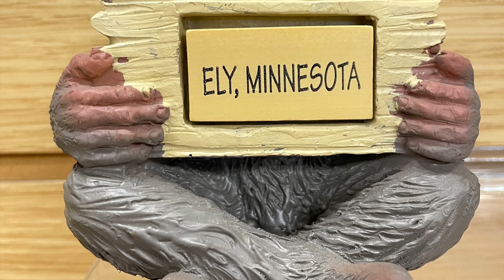MN Motorbiking Eight10Twenty22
Riding near Ely, MN with my bride & spawn.  Highway One is da bomb!